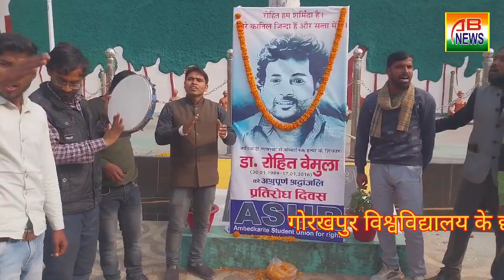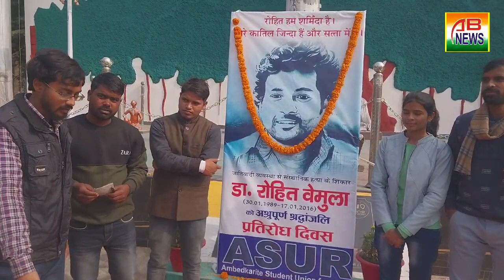आत्महत्या के 7 वर्षों बाद भी रोहित वेमुला को नहीं मिला न्याय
रोहित वेमुला वह नाम है जो आज से 7 वर्ष पूर्व जातीय भेदभाव तथा उत्पीड़न का शिकार होने के कारण आत्महत्या कर लेने के बाद प्रकाश में आया।

यह दुर्भाग्यपूर्ण है कि उच्च शिक्षा प्राप्त कर रहे छात्र को जातीय उत्पीड़न शोषण का इस कदर शिकार होना पड़ा कि अंततः उसने अपनी जीवन लीला ही समाप्त कर दी।

गोरखपुर विश्वविद्यालय, गोरखपुर के परिसर में असुर संगठन के सैकड़ों छात्र-छात्राओं ने रोहित के शहादत दिवस के मौके पर भावपूर्ण श्रद्धांजलि देते हुए सिस्टम के विरुद्ध आक्रोश जताया है।

उनकी मांग है कि दलित समुदाय से आने वाले छात्रों के साथ हो रहे उत्पीड़न को रोकने के लिए कोई सख्त कदम उठाया जाए,

सरकार इसके प्रति अपने संजीदगी दिखाए ताकि दोषियों को सजा मिल सके।